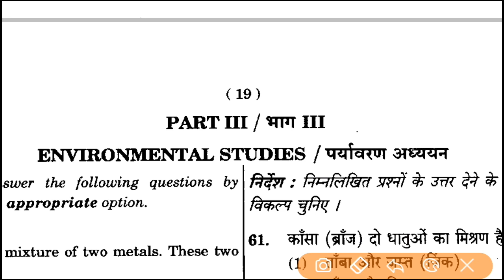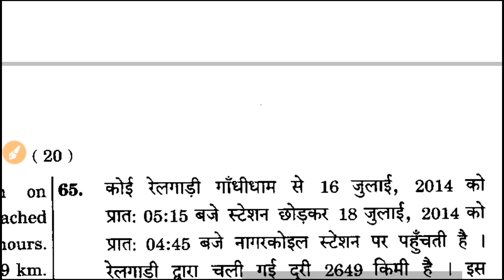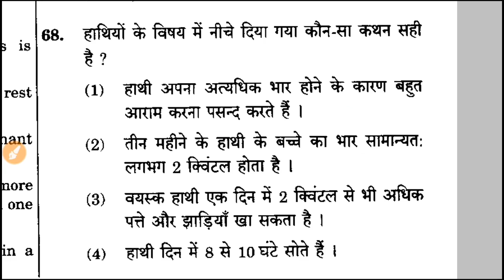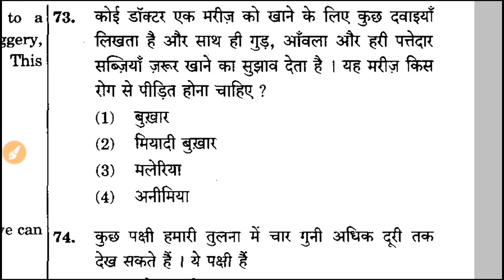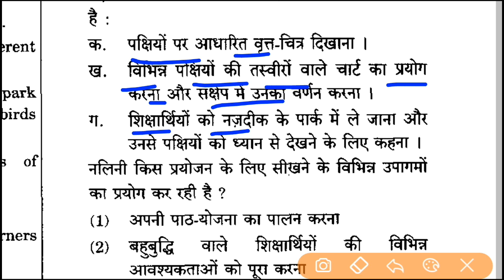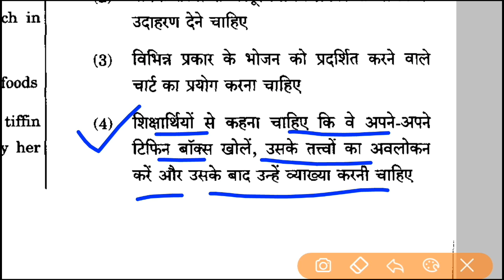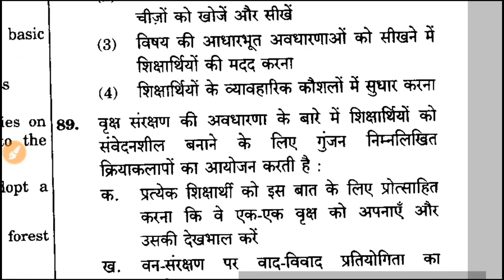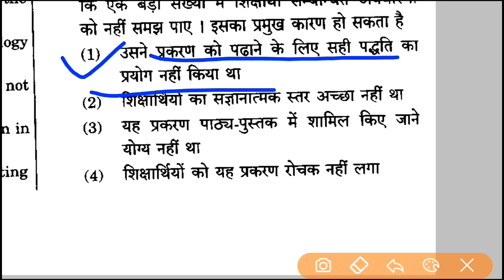सीटेट पर्यावरण अध्ययन SEP 2014 सोल्वड पेपर। CTET SOLVED PAPER EVS SEP 2014